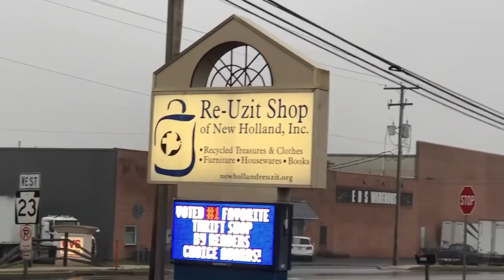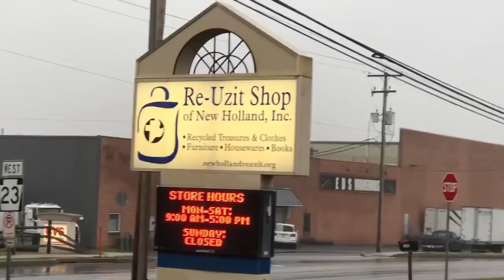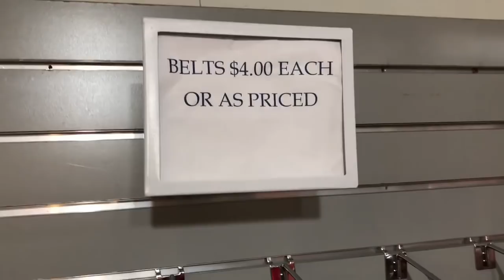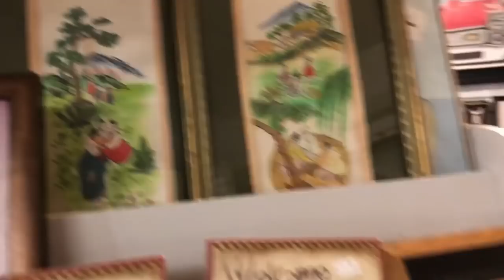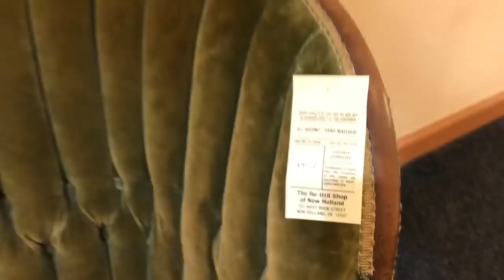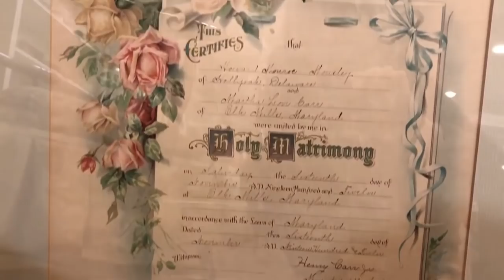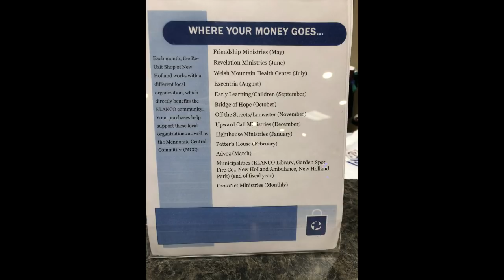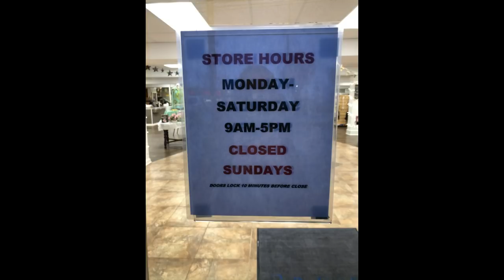The Biggest Thrift Store I've Ever Been To!! | Shop With Me | Episode 64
Lavenderclothesline

My Ebay Store:

My Daughters Youtube channel:
Mellissa